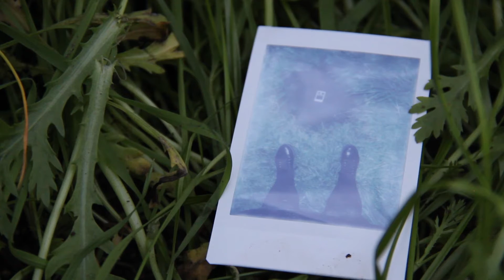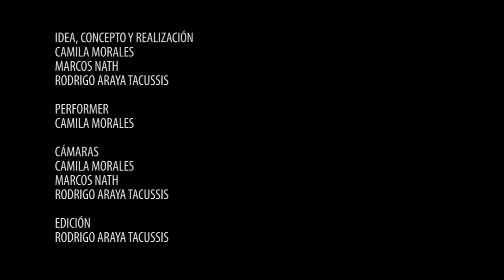SIN TÍTULO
VIDEO PERFORMANCE REALIZADO EN LABORATORIO EXPERIMENTO INVE, VALPARAÍSO, CHILE, MAYO 2016.

IDEA, CONCEPTO Y REALIZACIÓN
CAMILA MORALES
MARCOS NATH
RODRIGO ARAYA TACUSSIS

PERFORMER
CAMILA MORALES

CÁMARAS
CAMILA MORALES
MARCOS NATH
RODRIGO ARAYA TACUSSIS

EDICIÓN
RODRIGO ARAYA TACUSSIS